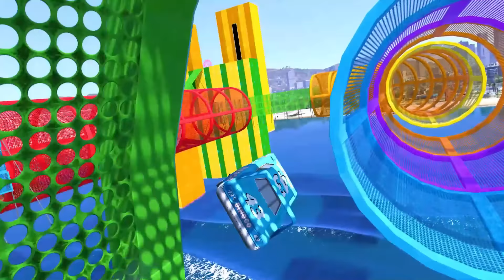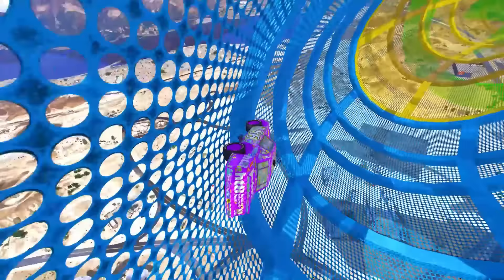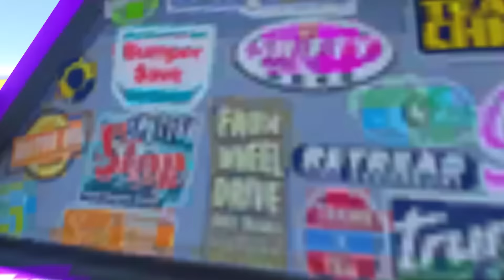GTA V SPIDER-MAN 2, FIVE NIGHTS AT FREDDY'S, POPPY PLAYTIME CHAPTER 3 Join in Epic New Stunt Racing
00:00 - Spider-Man vs POMNI vs POPPY PLAYTIME CHAPTER 3 IN CARZY MEGA RAMP
17:47 - Spider-Man vs POMNI vs FREDDY vs CATNAP
35:17 - Spider-Man vs HOW TO STOP CRAZY TRAIN
50:47 - Spider-Man vs IMPOSSIBLE CHALLENGE